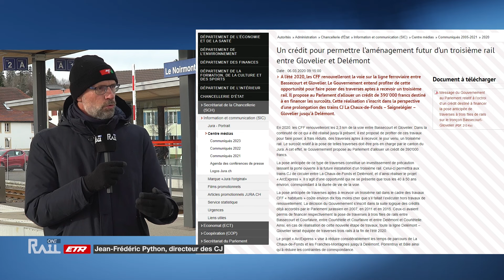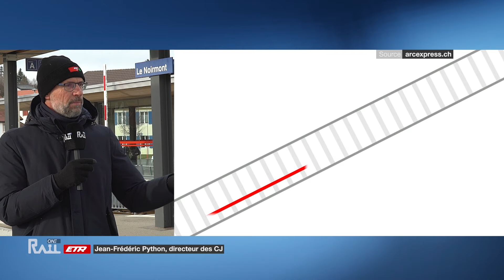Entretien : Jean-Frédéric Python, directeur des CJ - Chronique Rail One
(Re)Découvrez cet entretien avec Jean-Frédéric Python, le directeur des CJ et leurs futurs projets.

Chaque mercredi, (re)découvrez une chronique de l'émission !

@RailOne est une émission diffusée une fois toutes les deux semaines sur YouTube. Retrouvez-nous également sur votre téléviseur (chaîne 31/36/53/65) lun-ven à 19h et sam-dim à 18h.